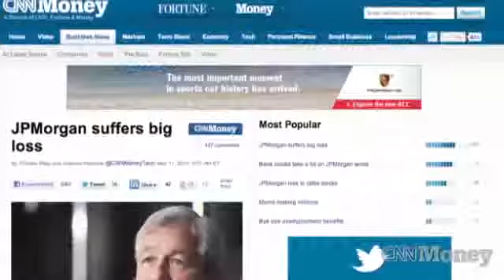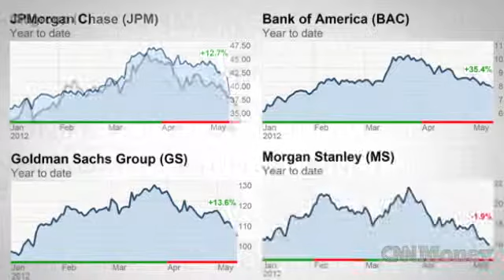Dimon's JPMorgan draws a bad card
On Monday JPMorgan Chase CEO Jamie Dimon said America still has a royal straight flush. The hand his bank was dealt is not as promising.